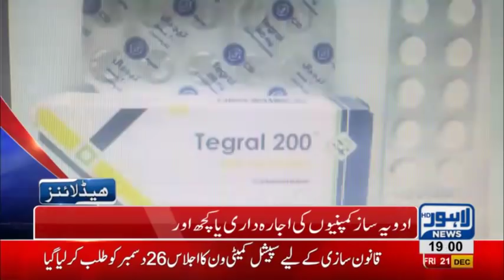07 PM Headlines Lahore News HD – 21st December 2018